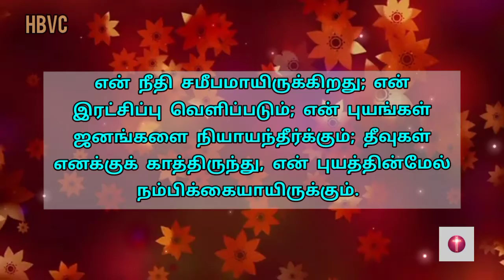Holy Bible Verse Channel ||இன்றைய வசனம் ||Today Bible Verse||02/04/2022🙏🙏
Musician: @iksonmusic